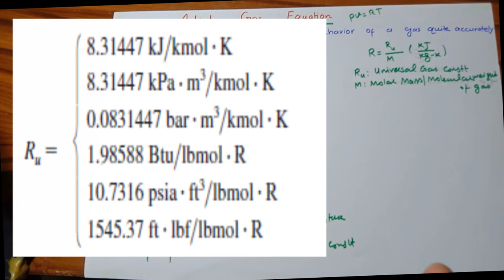2. Ideal Gas Equation Pv=RT Chemistry/Thermodynamics in Urdu/Hindi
Property tables provide very accurate information about the properties, but they are bulky and vulnerable to typographical errors. A more practical and desirable approach would be to have some simple relations among the properties that are sufficiently general and accurate. Any equation that relates the pressure, temperature, and specific volume of a substance is called an equation of state.

Property relations that involve other properties of a substance at equilibrium states are also referred to as equations of state. There are several equations of state, some simple and others very complex. The simplest and best-known equation of state for substances in the gas phase is the ideal-gas equation of state. This equation predicts the P-v-T behavior of a gas quite accurately within some properly selected region.

In 1662, Robert Boyle, an Englishman, observed during his experiments with a vacuum chamber that the pressure of gases is inversely proportional to their volume. In 1802, J. Charles and J. Gay-Lussac, Frenchmen, experimentally determined that at low pressures the volume of a gas is proportional to its temperature. That is
                                                                          Pv = RT
where the constant of proportionality R is called the gas constant. The above equationis called the ideal-gas equation of state, or simply the ideal-gas relation, and a gas that obeys this relation is called an ideal gas. In this equation, P is the absolute pressure, T is the absolute temperature, and v is the specific volume.

An ideal gas is an imaginary substance that obeys the relation Pv = RT . It has been experimentally observed that the ideal-gas relation given closely approximates the P-v-T behavior of real gases at low densities. At low pressures and high temperatures, the density of a gas decreases, and the gas behaves as an ideal gas under these conditions.

In the range of practical interest, many familiar gases such as air, nitrogen, oxygen, hydrogen, helium, argon, neon, krypton, and even heavier gases such as carbon dioxide can be treated as ideal gases with negligible error (often less than 1 percent)

The creator of this channel is an energetic, motivated and visionary teacher/engineer who is always trying to learn and share things. He is of the view that study is lot more than just obtaining marks/CGPA in exams. Things must be learnt/understood rather than memorized. There is no need to memorize anything in Science.  Effort must be made to get the essence of knowledge rather than just making it a source of Job.

Effort has been made to describe things in great detail. However, any suggestions/comments are highly commendable.